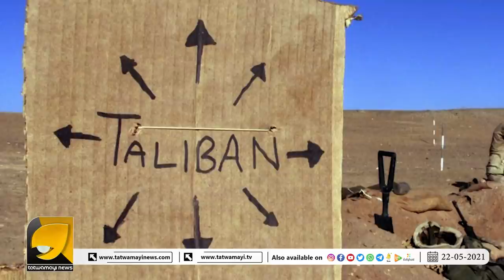അഫ്ഗാൻ ഭരണം പിടിച്ചെടുക്കാൻ വീണ്ടും താലിബാൻ. വരുന്നത് മറ്റൊരു സിറിയ.മിണ്ടാട്ടമില്ലാതെ ലോകരാഷ്ട്രങ്ങൾ